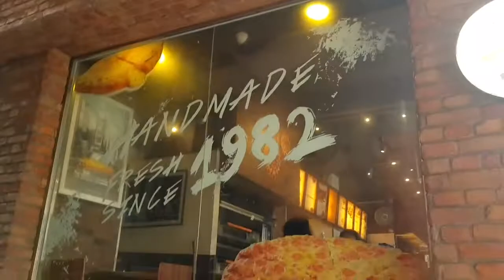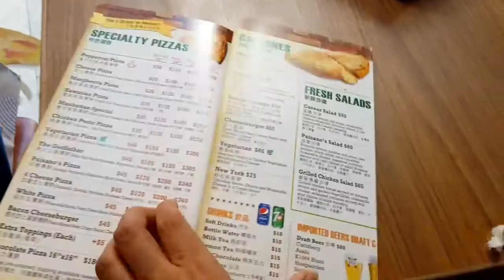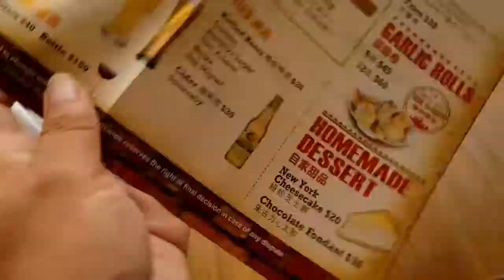Anung kwentong pizza mo? PIZZA Delivery Girl in Hongkong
THIS VIDEO TOOK ONE MONTH